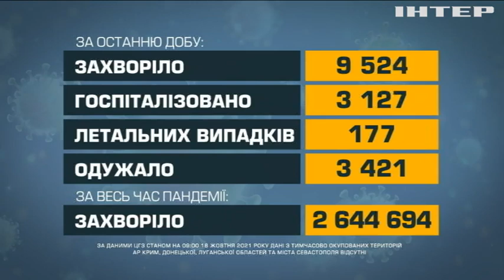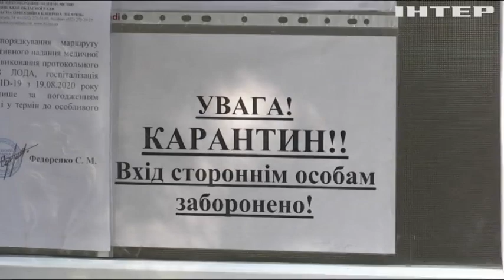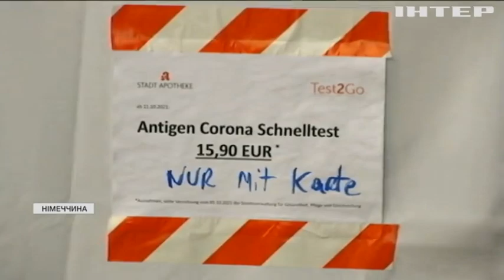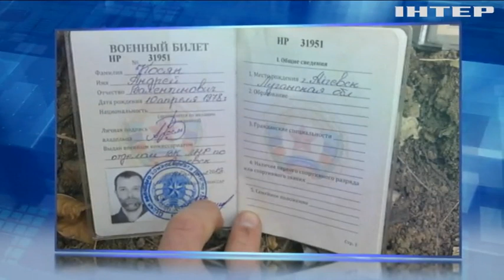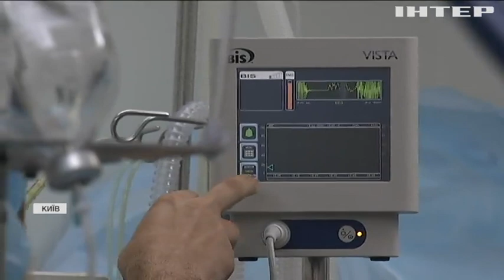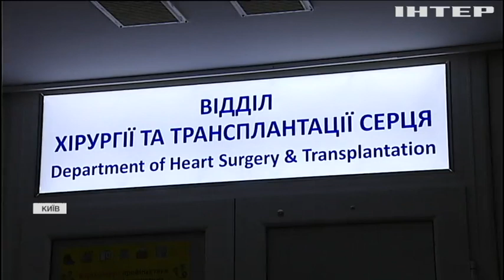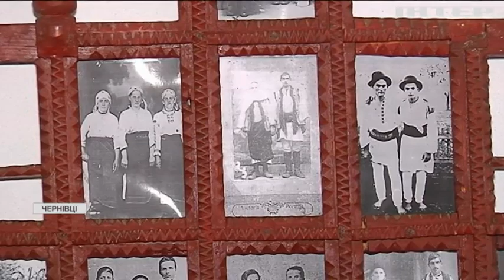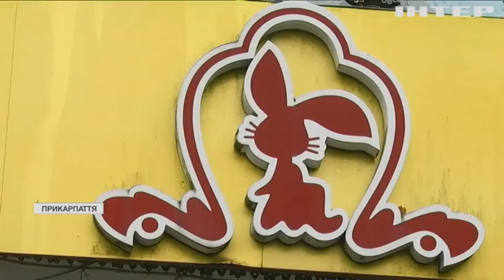Новости 09:00, выпуск за 18 октября 2021 года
Дивіться у випуску: Росія стала другою у світі за смертністю від коронавірусу. Поповнення в Чернівецькому музеї: у двох старовинних буковинських хатах влаштували новосілля. Чому в хутряній столиці України нині продають китайський крам?